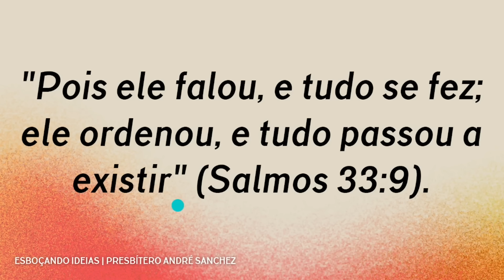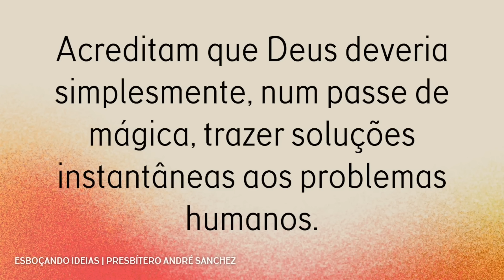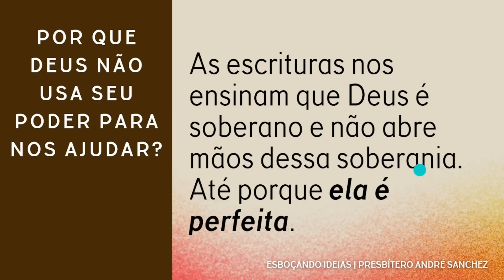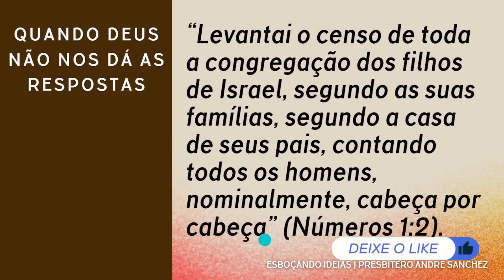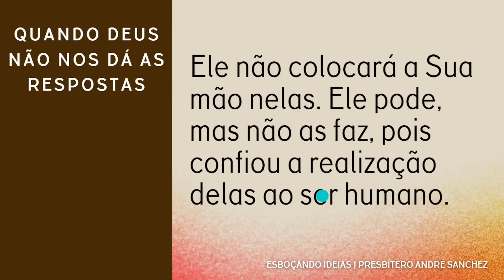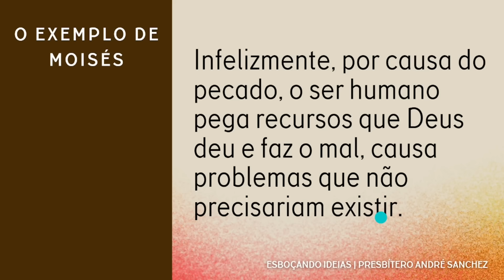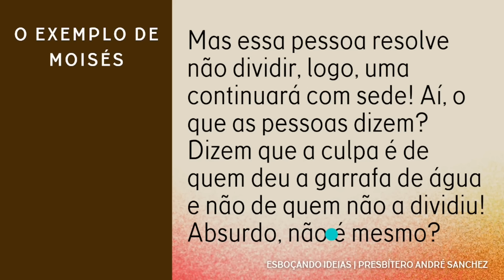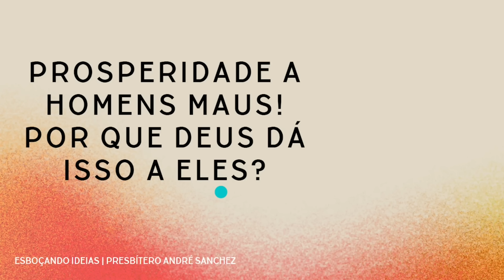DOENÇAS, GUERRAS, FOME, CORRUPÇÃO: Por que Deus não dá um fim nisso com seu poder?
📖 COMECE AQUI o curso Conheça Sua Bíblia de Capa a Capa

Nós crentes, usando a Bíblia, gostamos de engrandecer o poder do nosso Deus, dizendo que ele é todo poderoso, pode fazer todas as coisas. Mas aqui, muitas pessoas questionam: Se ele pode fazer tudo isso, por que não ajuda a resolver os maiores problemas desse mundo, como a fome, guerras, doenças e outras dificuldades? Será que isso tem resposta quando olhamos para a Bíblia? Vem comigo que iremos analisar juntos!

💡QUEM SOMOS?

Capítulos do vídeo:

00:00 Introdução, pergunta do leitor
02:51 Por que Deus não usa seu poder para nos ajudar?
05:32 Quando Deus não nos dá as respostas
09:37 O exemplo de Moisés